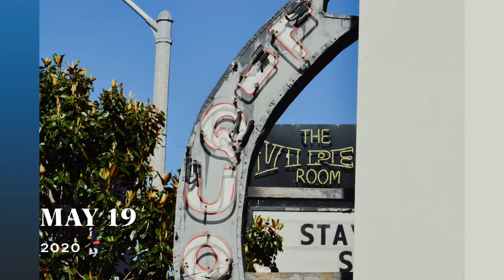May 19, 2020 — Hollywood & West Hollywood